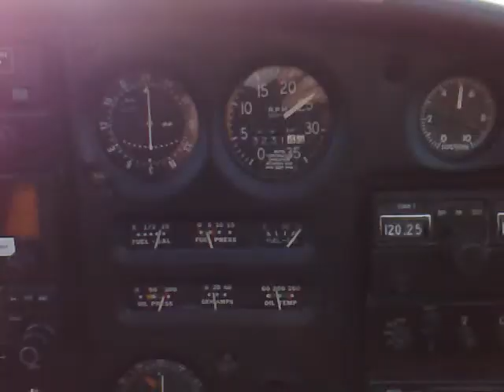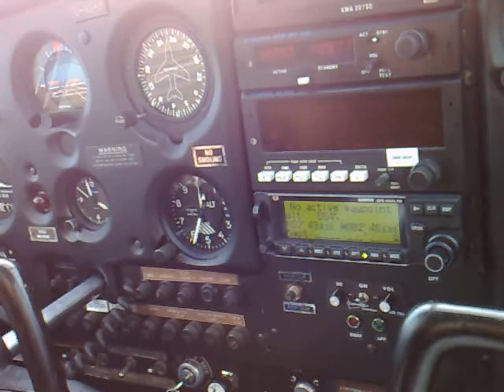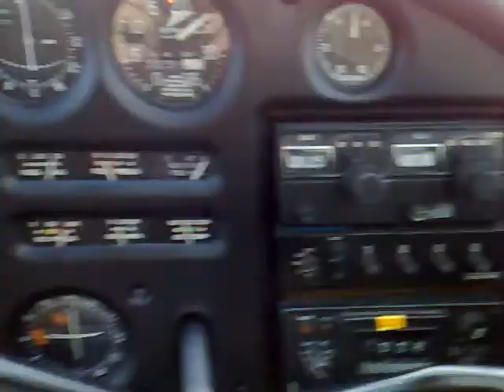piper pa-28 takeoff sleap airfield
takeoff from runway 23  at sleap airfield in a piper pa-28, beginning of climb and start of lefthand circuit heading back towards barton, note the four choppers flying in formation, operating from the nearby raf shawbury, there was also a lot of traffic heading to and from liverpool today for the start of the centenary celebration weekend.